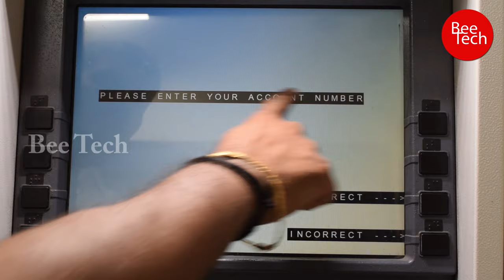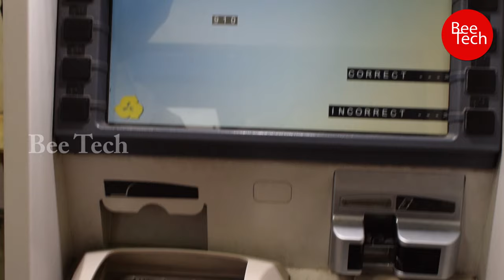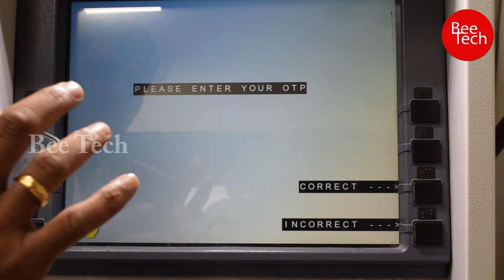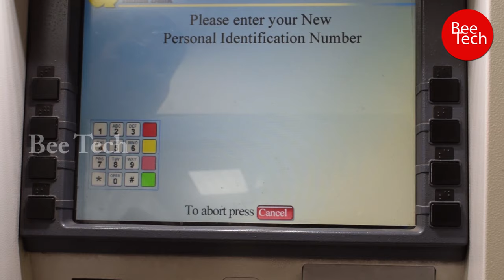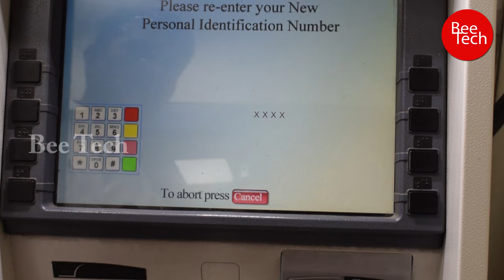How To Set New Pin Indian Bank ATM Card in Tamil| New Indian Bank ATM Card Activation | Bee Tech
How To Set New Pin Indian Bank ATM Card in Tamil | Bee Tech